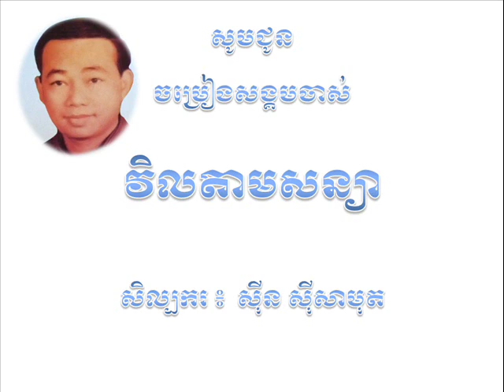Sin Sisamuth Vil Tam Soniya